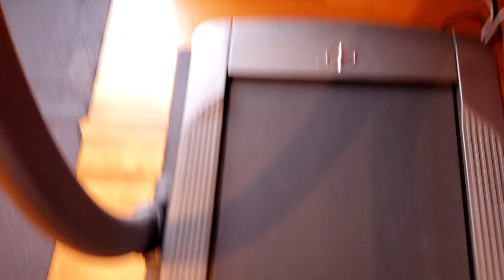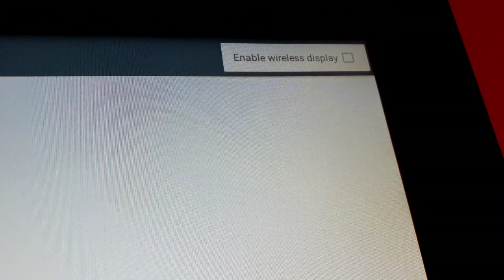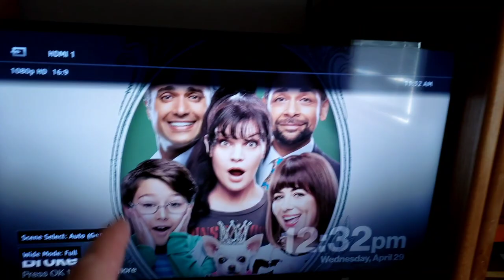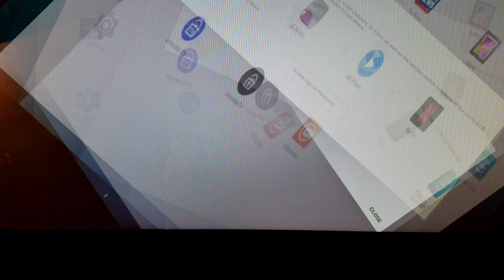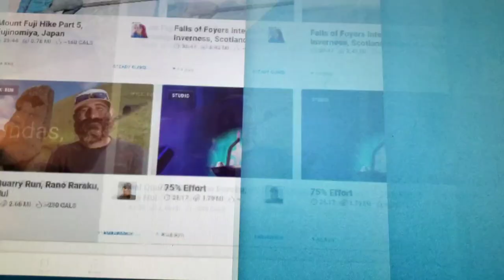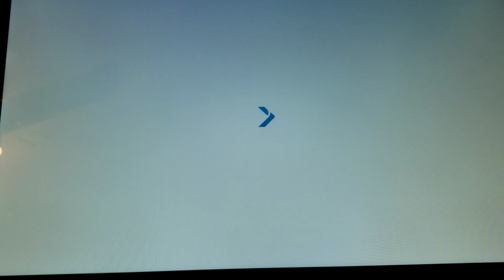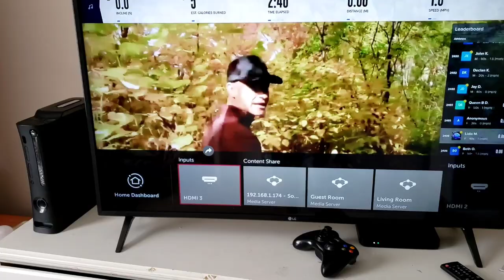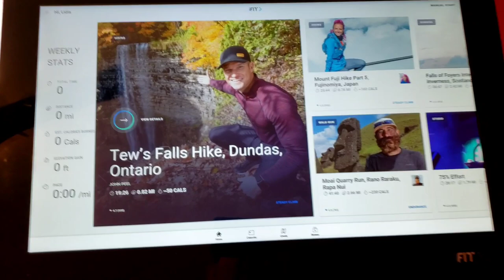How to Cast Screen from NordicTrack Incline Trainer/Treadmill to TV - Privileged Mode Screen Casting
NordicTrack X22i Privileged Mode Screen Casting.
Here I am trying to get me NordicTrack X22i to cast onto an external Smart TV.  I had configured my X22i to successfully cast onto an LG 4K TV in the past, and here I tried to recreate that success.  Wish me luck.